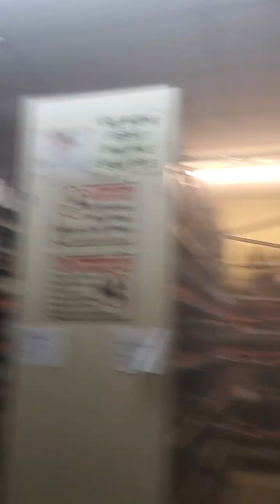April 26, 2023